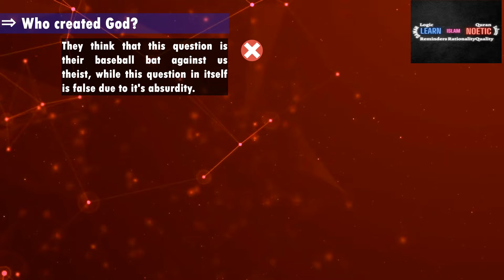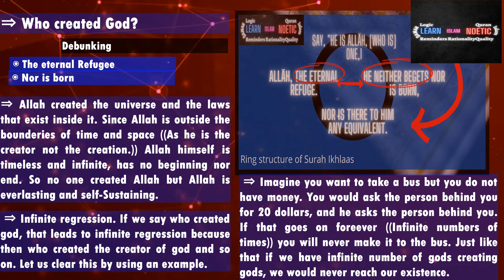Noetic Thoughts : 3 - Who created God? || Surah Al Ikhlas.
Say "He is Allah, [ Who is] One. Allah, The Eternal Refuge. He neither begets, nor is Born. Nor is there to him any Equivalent."

Audio/Video Editing : Learn Islam Noetic.